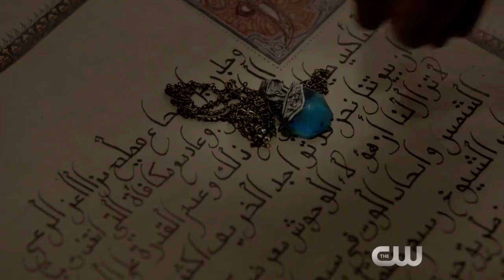The Originals 4x11 Sneak Peek